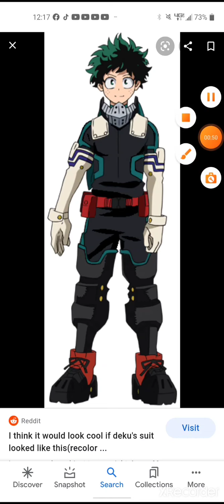what if Deku was Cupid Valentine's Special Part 2 and 3